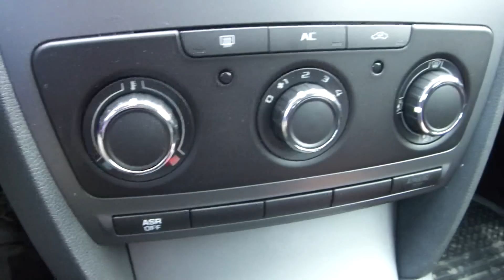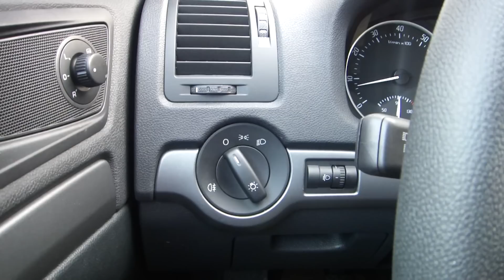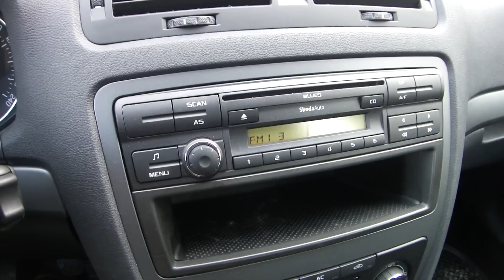REVIEW - Skoda Octavia Tour 2011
Nu vine cu nimic nou, nimic inovator, doar două capace de oglinzi nevopsite. În ton cu tendinţa pornită chiar de ei, modelul pre-facelift devine Skoda Octavia Tour.